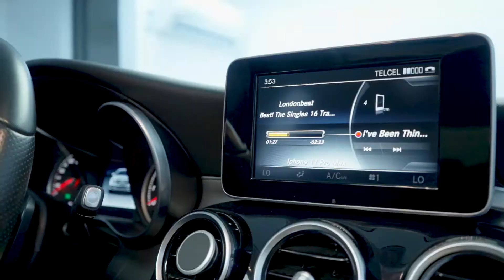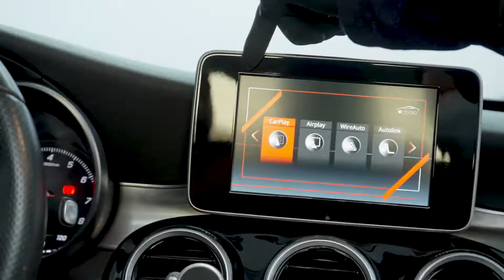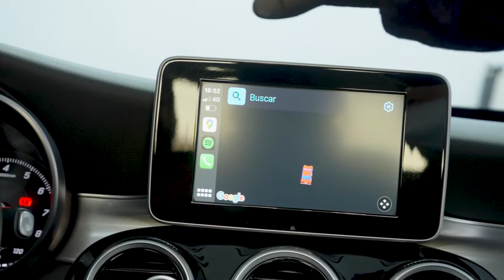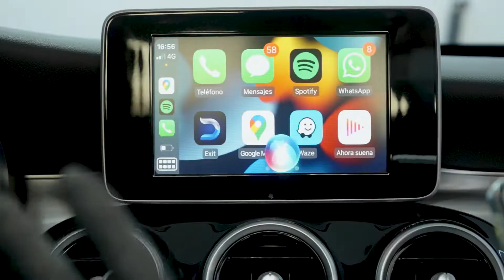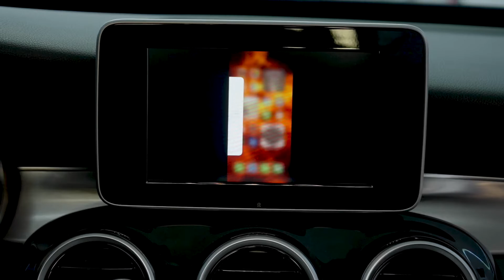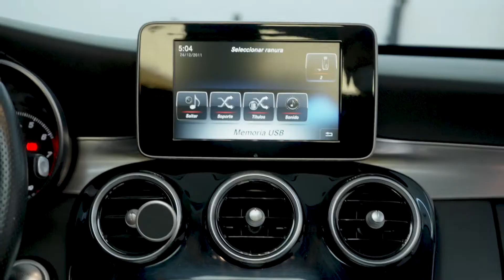¿Cómo funciona el Carplay en Mercedes Benz? ¿Por qué necesitas tenerlo en tu carro?|| DIENSTMOTOR MX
Apple Carplay